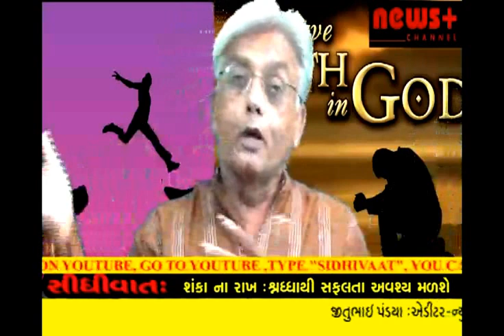SHRADHHA SABSE BADI CHIJ HAI,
શ્રદ્ધા સૌથી મોટી વસ્તુ છે. જીવનમાં સફળતાનો આધાર શ્રદ્ધા જ છે.  શ્રદ્ધાના જોરે કોઈ પણ અશક્ય કામ શક્ય બને છે તેની એક નાનકડી વાર્તા માણવા જેવી છે.